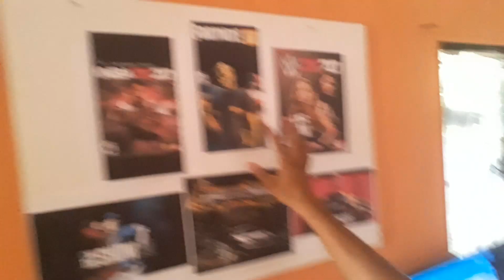Como montar mi sala de video juegos desde el principio eddy games 2: video 6 tips y preguntas